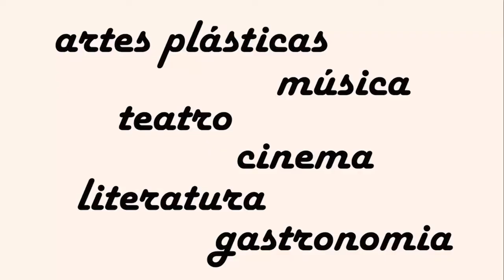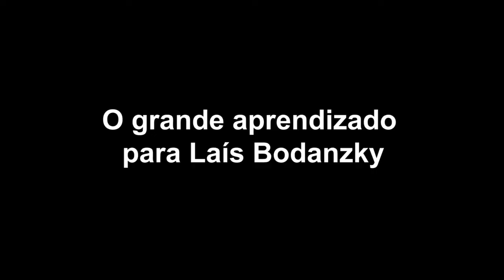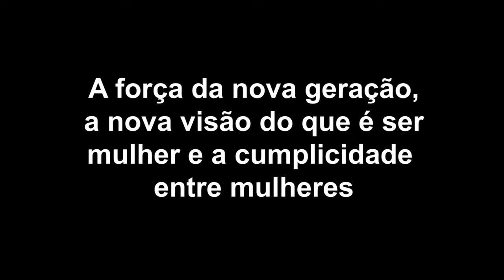Mundana | cinema | Como Nossos Pais | entrevista e debate com Laís Bodanzky e Maria Ribeiro #6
Agradeço muito à Laís Bodanzky e à Maria Ribeiro, duas mulheres admiráveis que nos brindaram com esse rico debate e ainda com seu tempo para gravação aqui para o Mundana no fim da noite. Agradeço também ao Reserva Cultural Niterói, que prestigiou a cidade trazendo-as para a sessão especial e aberta ao público de "Como Nossos Pais" no último dia 4 de setembro.

Texto, imagens e edição do vídeo: Ana Paula Soares

Créditos:
Foto da Laís Bodanzky: Bruna Guerra
Foto da Luiz Bolognesi: Aline Arruda
Foto da Maria Ribeiro com o Kikito: Diego Vara / Pressphoto
Todas as fotos das cenas do filme: Priscila Prade
Demais fotos: Reprodução da internet